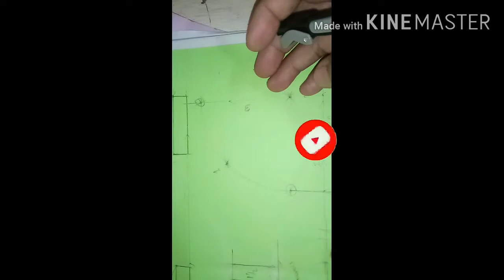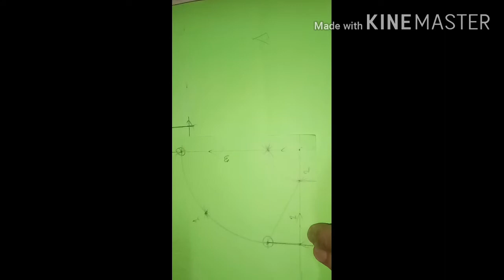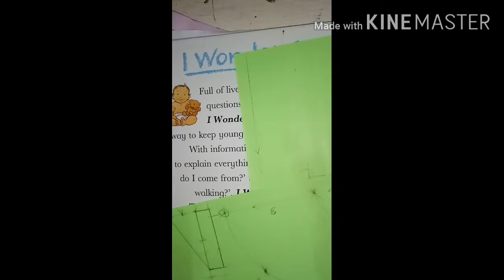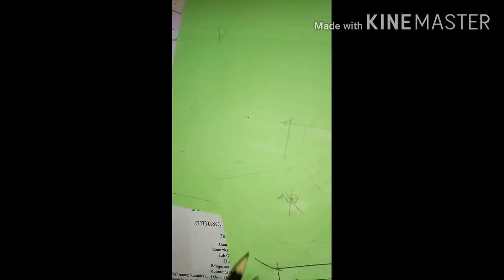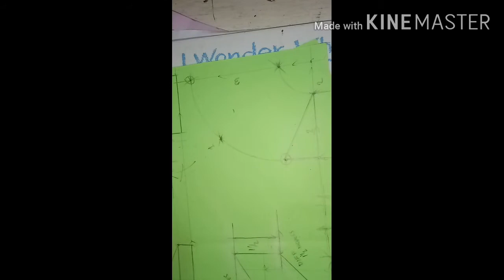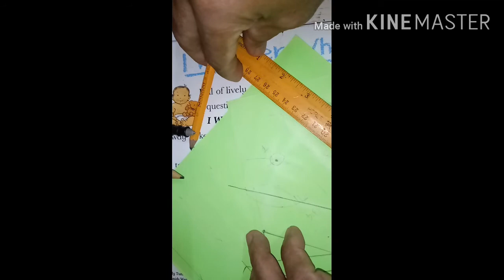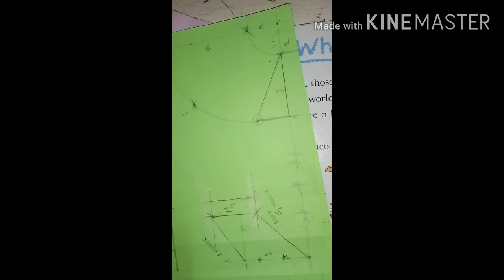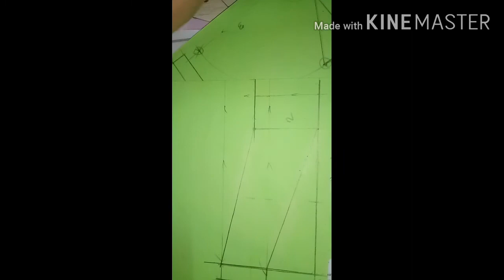Elbow offset transition para sa hinde pa nakakaalam